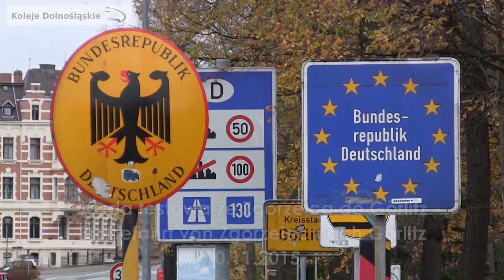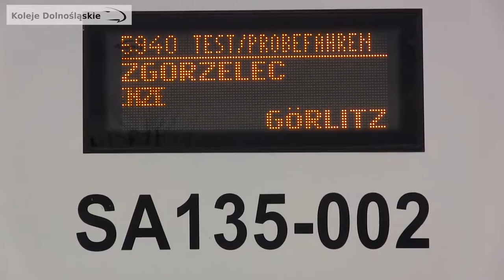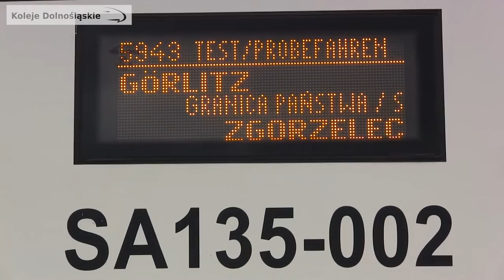KD przejazd Goerlitz